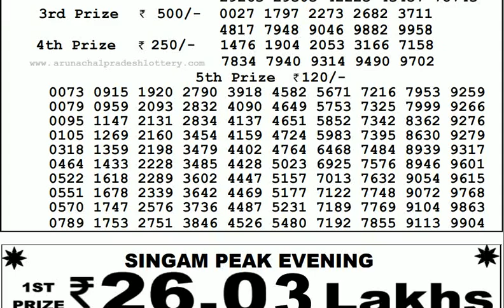Lottery Live I Lottery Results I Sombad Lottery 11.55am 04.00pm 08.00pm gdn